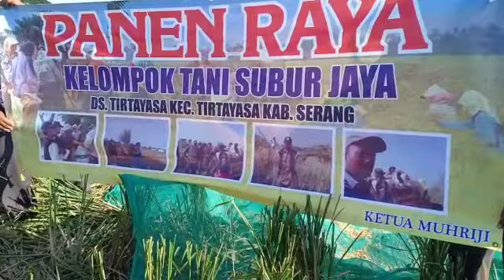MESIN PERONTOK GABAH ( POWER THRESER ) HASIL MANTAP!!!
Alat pertanian ini bernama power thresher atau perontok gabah, dengan alat ini peroses yang biasanya manual (gebot) menjadi cepat selesai dengan mesin ini.